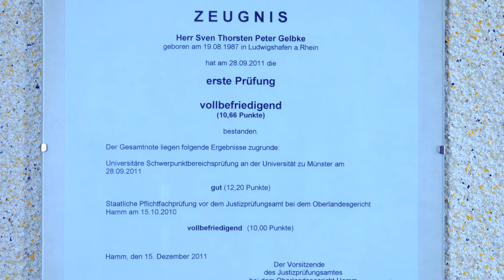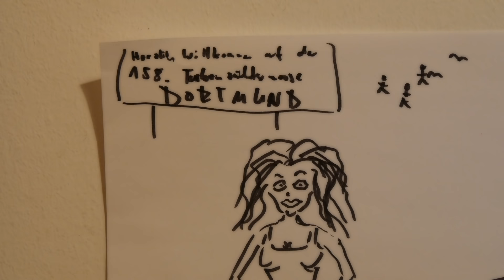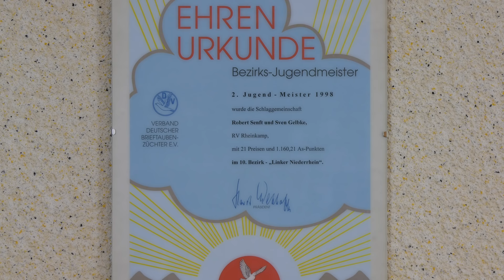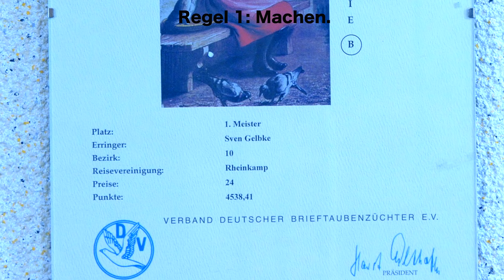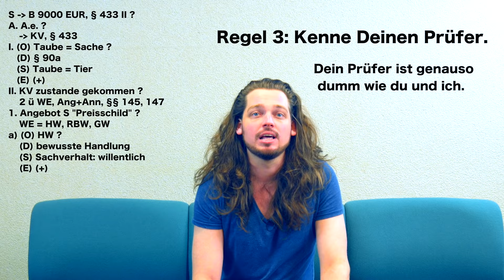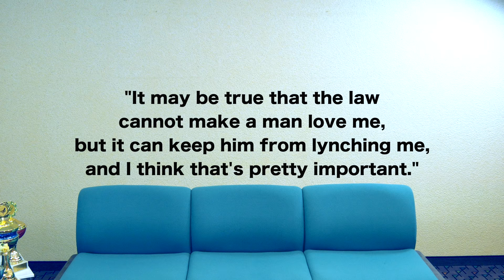KLAUSUR mit PRÄDIKAT in JURA (7 Regeln) - Bonusfolge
Regel 1: Machen. (11:23)
Regel 2: Carpe Klausurzeit. (1:06)
Regel 3: Kenne Deinen Prüfer. (3:17)
Regel 4: Genauer Gutachtenstil. (15:18)
Regel 5: Schön Auslegen. (32:48)
Regel 5 (ist leider doppelt geraten): Wer a sagt, muss auch b sagen. (26:42)
Regel 6: Klausurtaktik. (35:51)

Der Sachverhalt war zu lang für die Beschreibung, deshalb findest Du ihn im ersten Kommentar :)

Wie schreibe ich eine Prädikatsklausur in Jura? Wie bekommt man gar ein Prädikatsexamen? Ein paar Richtlinien, die Dir helfen können, 10 Punkte und mehr zu erhalten, gibt es in diesem Video.